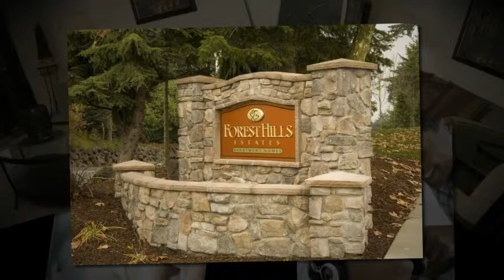Washington-Forest Hills Apartments